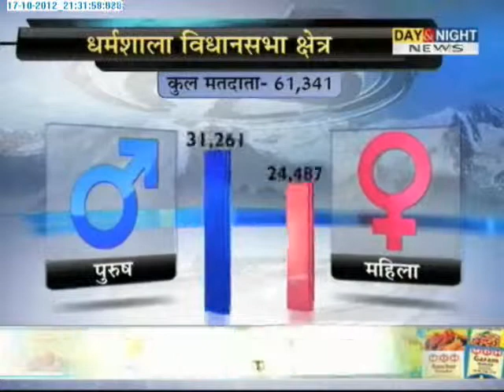Aapka Chunav Shetra - Dharmshala